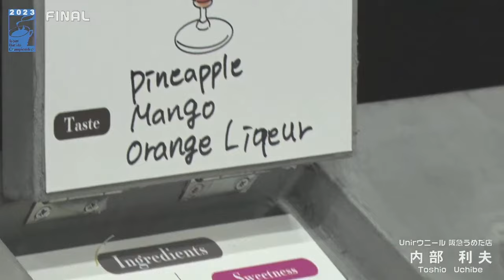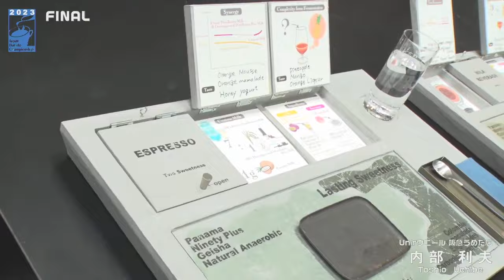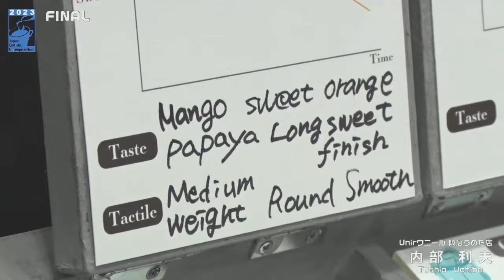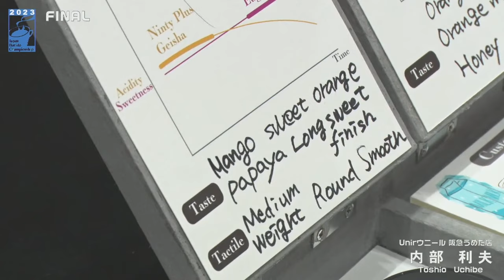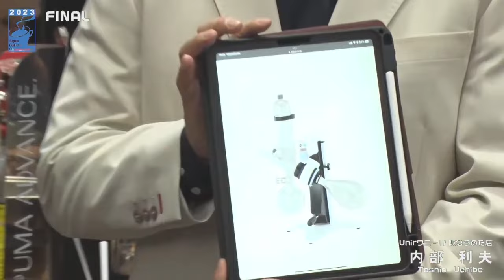ジャパン バリスタ チャンピオンシップ (JBC) 2023決勝／内部利夫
ジャパンバリスタチャンピオンシップ（JBC）はエスプレッソコーヒーを評価の対象とする競技大会で、15分間の制限時間内に3種類のドリンクを4杯ずつ、それぞれのカテゴリーに分かれた審査員に提供し競技が行われます。エスプレッソ、ミルクビバレッジ、そしてシグネチャービバレッジと呼ばれる創作ドリンクを通じて、コーヒーの味覚だけではなく、ドリンクとして提供するまでの一連の動きやパフォーマンスが評価の対象となります。熟練された技術、新たなひらめきを与え、情熱的なプレゼンテーションは見ているだけでも感動します。準決勝を勝ち抜いた上位6名の熱き決勝をぜひご覧ください。